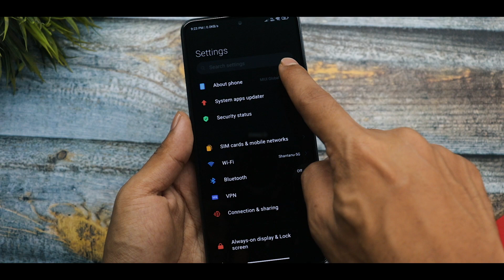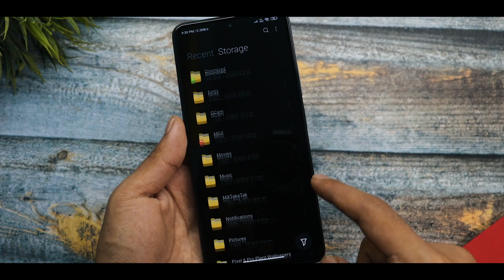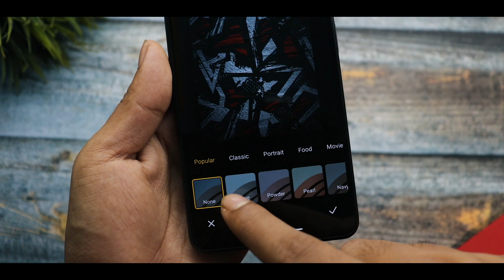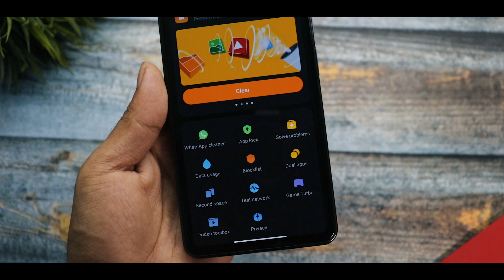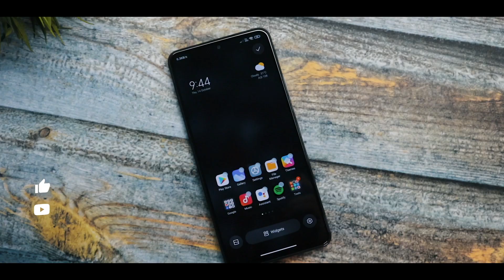MIUI 12.5 Apps Update - Miui 13 Launcher,Alpha Gallery,File Manager | New Animation & BUG'S FIXED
MIUI 12.5 Apps Update - Miui 13 Launcher,Alpha Gallery,Miui 13 File Manager | New Animation & BUG'S FIXED

Related Content

miui 12 system apps
miui 12.5 apps update
miui 13 launcher
miui 13 file manager
download miui 13 system apps